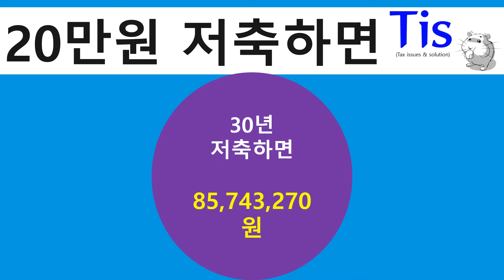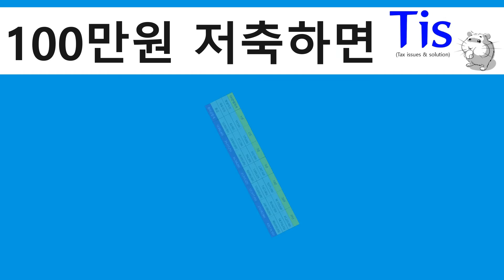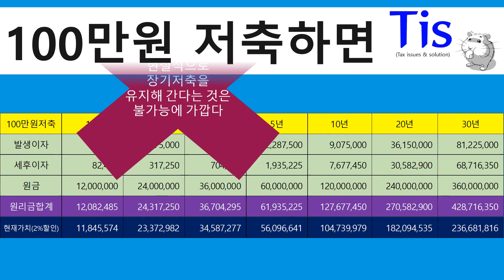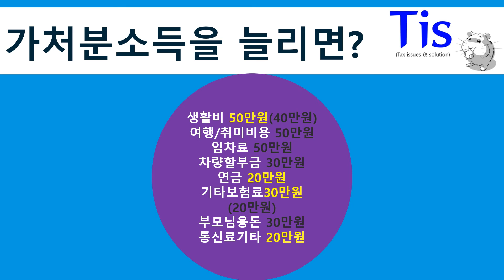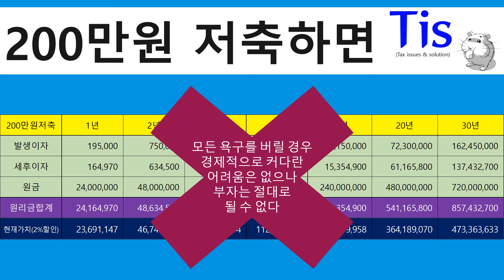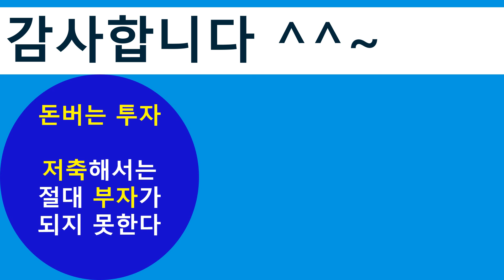저축으로는 절대 부자가 되지 못한다?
(음량이 너무 적어서 다시 동영상을 제작하여 올립니다)

가처분 소득을 저축한다해서 부자가 될 수는 없다
또한 소비를 줄이고 절약하여 가처분소득을 크게 하여 저축한다해도 부자가 되기엔 힘들다
어떤 이는 쓸돈을 먼저 계산하고 나서 나머지 돈으로 저축하면 가난해지고
저축할 돈을 먼저 책정하고 나서 나머지 돈으로 소비하면 부자가 된다고 하지만.
어느 정도 일리가 있지만 둘 다 부자가 되긴 어렵다는 것을 알아야 한다
그럼 어떻게 해야 하나?

콘스탄트김, CFP골드클럽, CIA, RFM, CIM